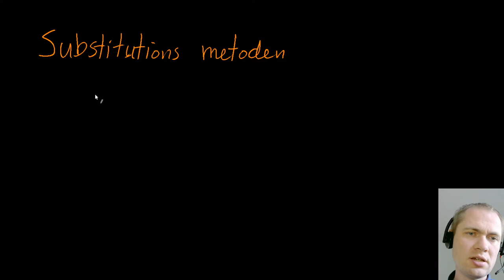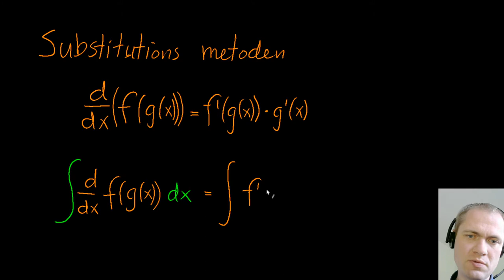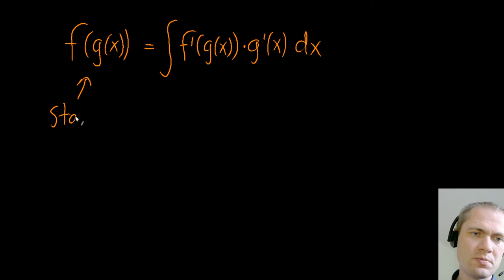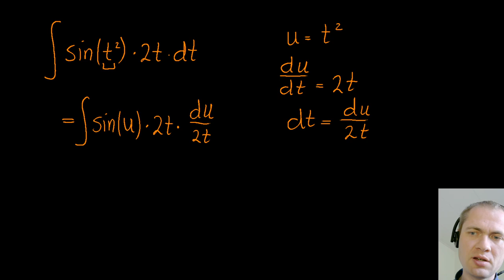Substitutions metoden - integration